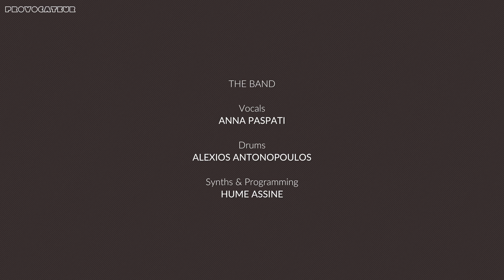Οι Hume Assine στο Provocateur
Οι HUME ASSINE

, έστησαν καραντίνα-παρτυ στο Provocateur και παρακουνηθήκαμε!

The band
Vocals:
 Anna Paspati

Drums:
 Alexios Antonopoulos

Synths & Programming:
HUME ASSINE